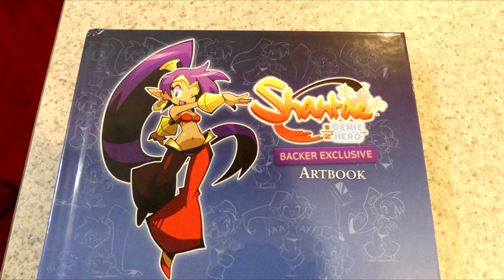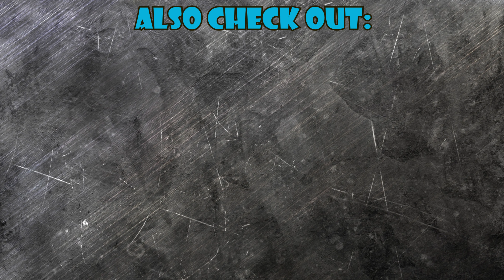Pixel Effect (Episode 126) 5 Things I would like to see in Shantae 5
5 Things I want to see in Shantae 5 going forward
Story, New forms, bigger worlds, more characters, a CE!